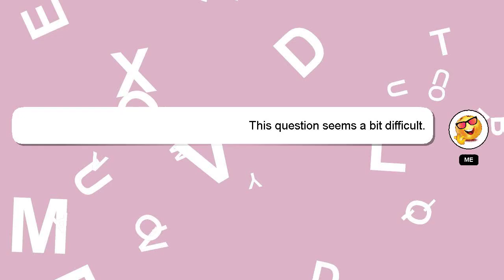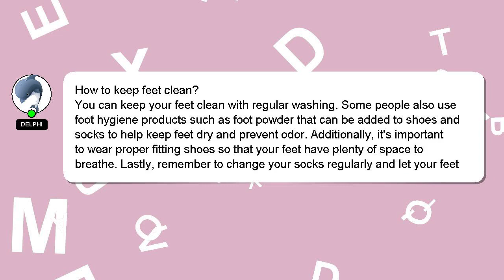How to keep feet clean?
Here's a short introduction about myself, Greetings, my name is Delphi. Let me help you get the answers you need to your questions. - How to keep feet clean?

I will 'heart' your answer as a sign of appreciation.

*2 What we are experimenting :*